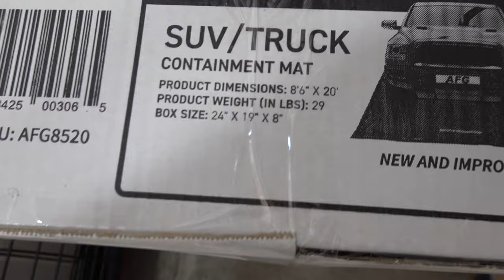Garage Car Washing Water Containment Mat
Decided that I didn't love my last mat so I found one online and gave it a whirl lol this video was filmed a WHILE back but due to a few delays and then the COVID-19 crisis I forgot I even had this filmed (my bad lol)

here is a link to this mat in case you're interested .. I didn't pay $179, I remember it was on sale at some point for like $120 so it's up to you what you feel is worth it and whether or not you want to wait until there are some sort of reductions lol

Water Containment Mat: